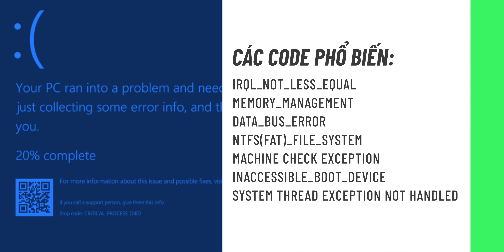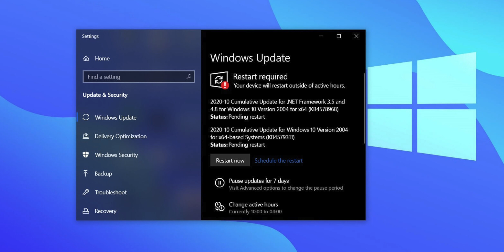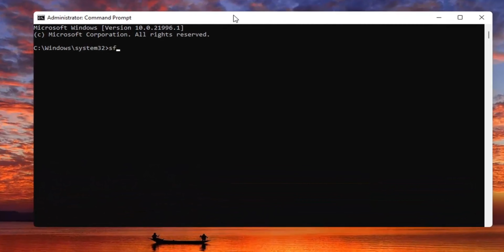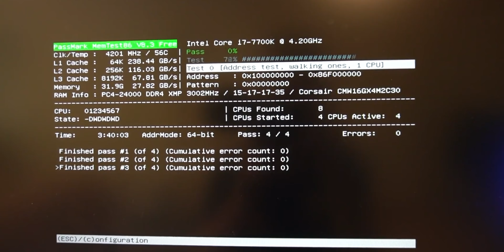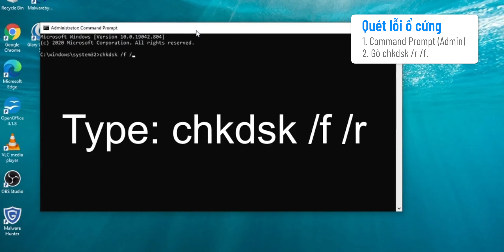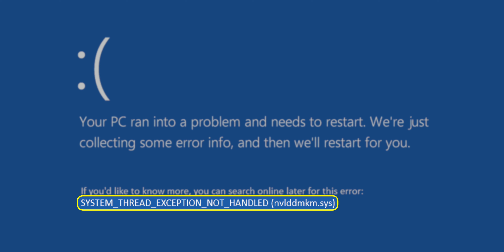Màn hình xanh chết chóc của Windows! ĐỪNG SỢ! Nguyên nhân & Cách khắc phục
Màn hình xanh windows, nguyên nhân & cách sửa lỗi!

Timeline
0:00 Blue screen of dealth (BSOD)
0:24 Các nguyên nhân phổ biến
0:53 1. Lỗi IRQL_NOT_LESS_EQUAL
## 1:23 Update driver
## 1:33 Lỗi file hệ thống
## 2:13 Lỗi từ phần cứng
2:52 2. DATA_BUS_ERROR
3:44 3. NTFS(FAT)_FILE_SYSTEM
4:19 4. MACHINE CHECK EXCEPTION
4:32 5. INACCESSIBLE_BOOT_DEVICE
4:49 6. System Thread exception not handled